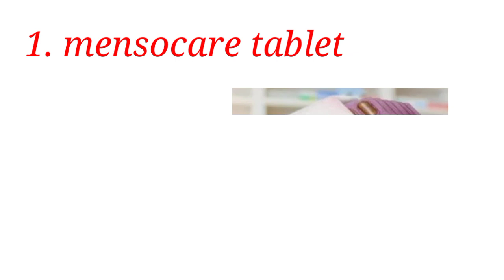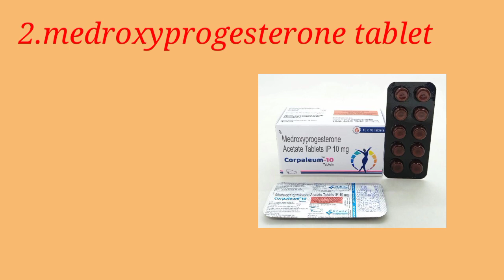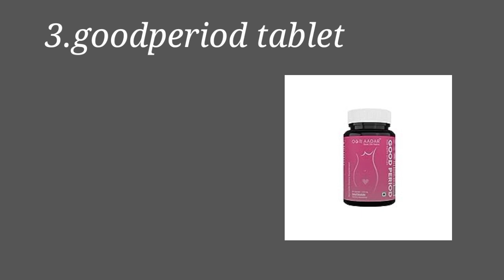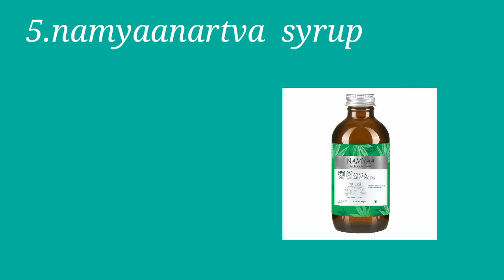लवकर मासिक पाळीत येण्यासाठी उपाय | periods jaldi lane ki dawa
🙏 नमस्कार मैत्रिणींनो आजच्या व्हिडिओमध्ये आपण मासिक पाळी लवकर येण्यासाठी उपाय पाहणार आहोत
मासिक पाळी येण्यासाठी अनेक उपाय करून सुद्धा तुम्हाला मासिक पाळी आली नसेल तर पाळी येण्यासाठी कोनत्या टॅबलेट तुम्ही घेऊ शकता हे आजच्या व्हिडिओमध्ये आपण पाहणार आहोत त्यासाठी व्हिडिओ शेवटपर्यंत नक्की पहा संपूर्ण माहिती आवडली तर नक्की लाईक करा शेअर करा आणि चॅनलला सबस्क्राईब करा...

masik pali lavkar yenyasathi upay,
masik pali lavkar yenyasathi upay tablet,
masik pali lavkar yenyasathi upay marathi,
masik pali lavkar yenyasathi upay sanga,
pali lavkar yenyasathi upay